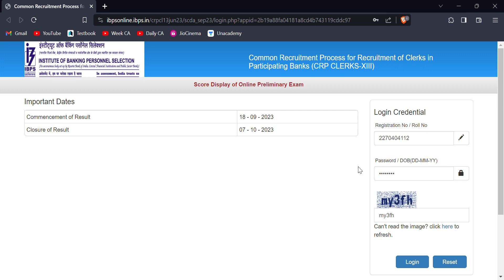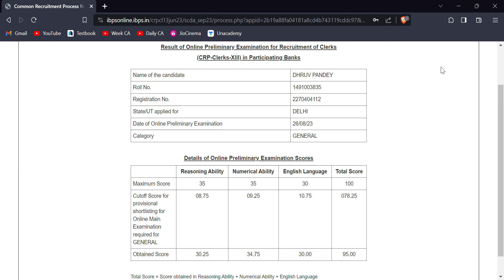MY IBPS CLERK SCORECARD was Fake? Toh ab dekhlo bhai🙏❤️😊